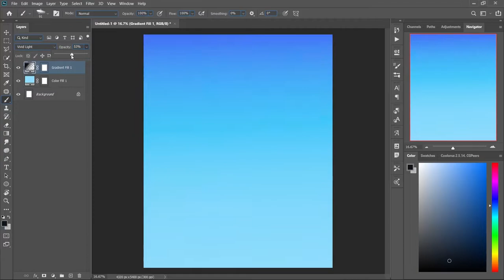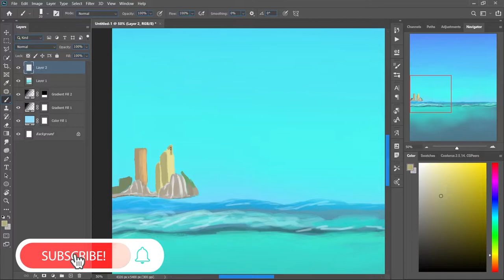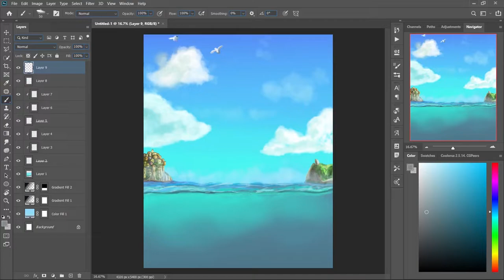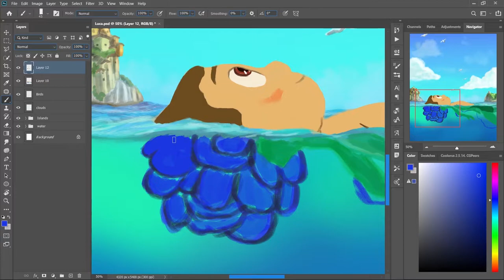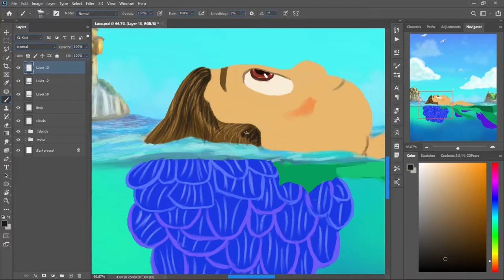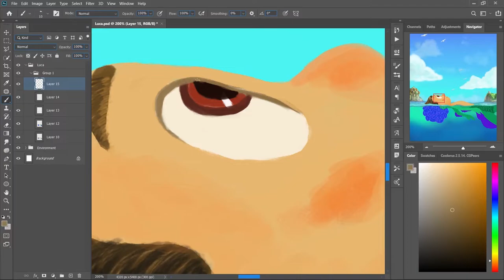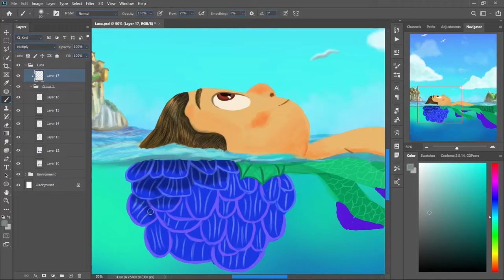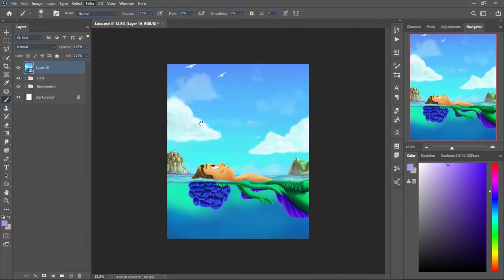Painting Disney Pixar's Luca | Digital Painting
For this week's Photoshop Digital Painting video, I painted the Disney Pixar's Luca I Recently watched this movie and it became one of my favorite movies of all time. I will not spoil anything for you because I want you to watch this movie. I guarantee you that you will fall in love with this movie, characters, story, and maybe you will connect with the characters & story(I Did).

Photoshop
lightroom
Premier Pro
After Effect